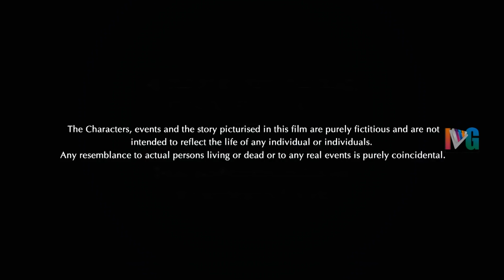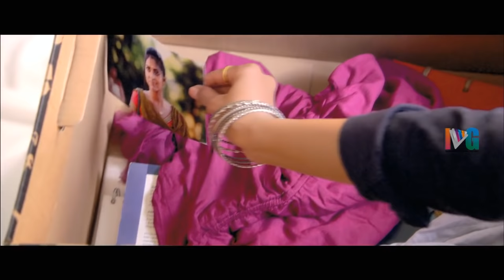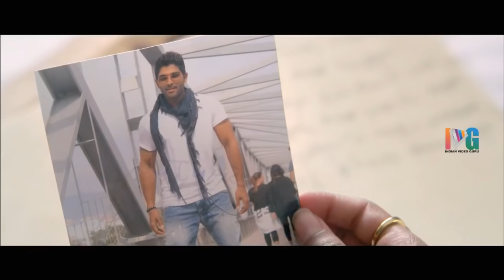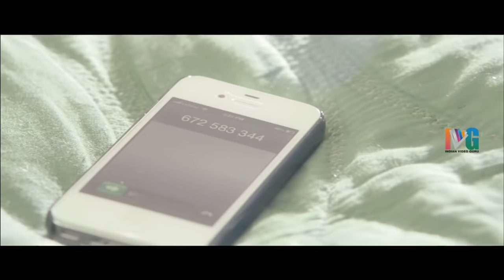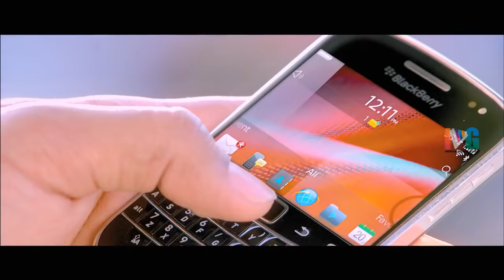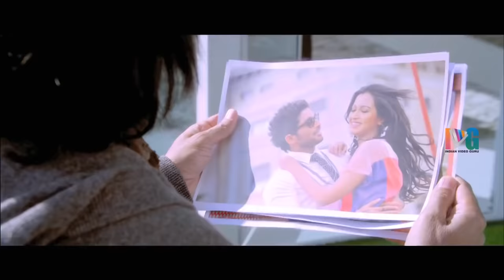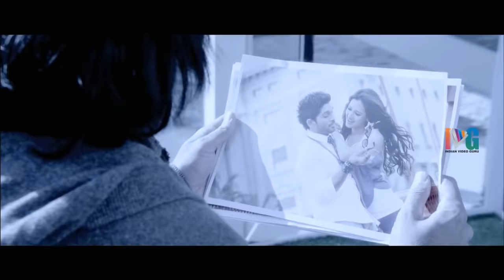Iddarammayilatho Latest Full Movie HD | Allu Arjun | Amala Paul | Catherine Tresa | Malayalam Dubbed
Iddarammayilatho Latest Full Movie HD on Indian Video Guru. Romeo & Juliets Movie featuring Allu Arjun, Amala Paul and Catherine Tresa. Dubbed from Iddarammayilatho Telugu Movie. Brahmanandam and Ali in comic roles. Music by Devi Sri Prasad and directed by Puri Jagannadh.

Romeo & Juliets movie also stars Tanikella Bharani, Nasser, Subbaraju, Rao Ramesh and Shawar Ali among others. The movie is produced by Rafi Mathira.

Synopsis :

Aakansha happens to come across the love story of Sanju and Komali in a diary. Finding that the story is incomplete she goes to meet Sanju. Matters take a turn when Aakansha falls in love with Sanju.